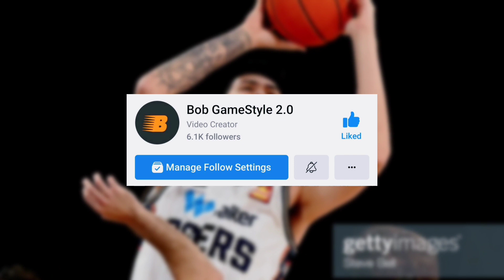Naku po! Matinding PASABOG 'to para sa Ilang taga-Hanga ni Kai Sotto